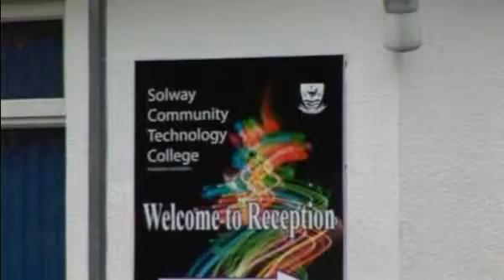Effective Team Meetings